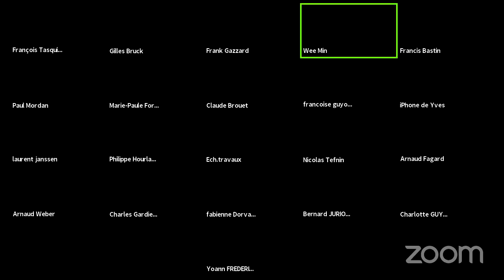Spa - Séance du Conseil communal du 25 juin 2021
« Les séances publiques virtuelles du conseil communal sont diffusées, en temps réel, sur le site de la commune ou selon les modalités précisées sur celui-ci. »